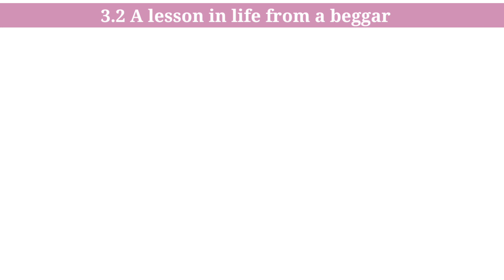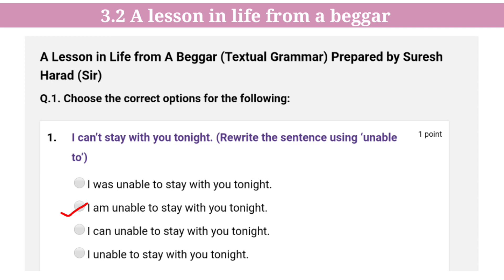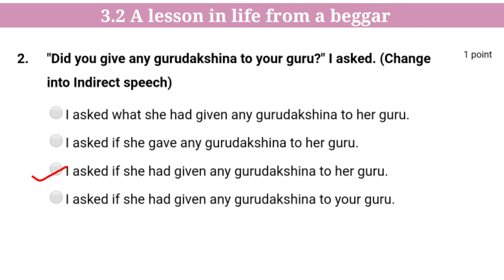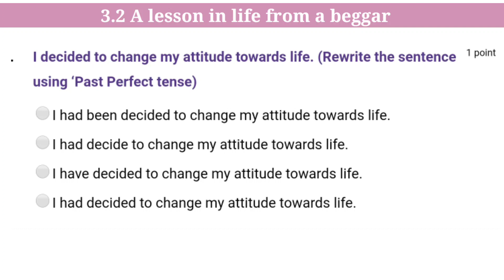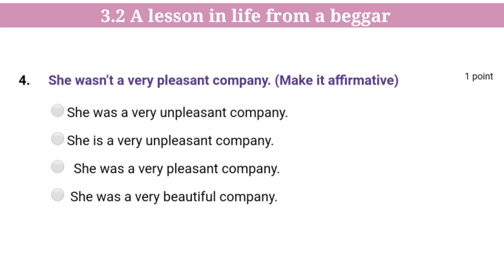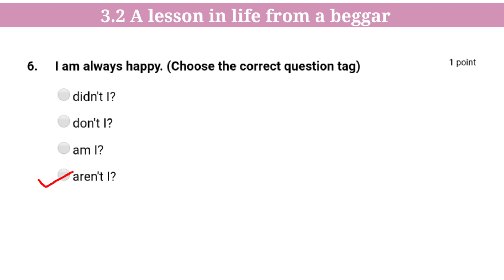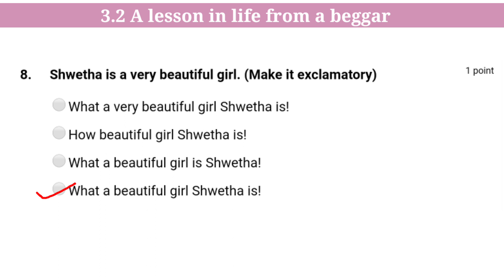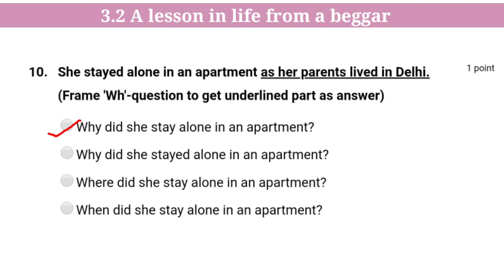3.2 A lesson in life from a beggar | Textual Grammar | Class - 10 | By Anil Dalvi Sir